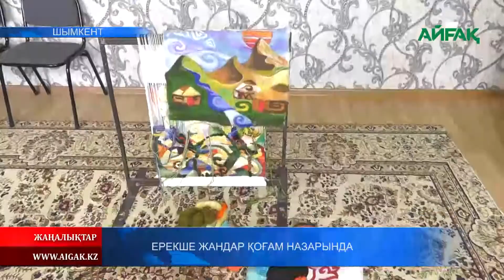30.11.2022 ж. ЕРЕКШЕ ЖАНДАР ҚОҒАМ НАЗАРЫНДА